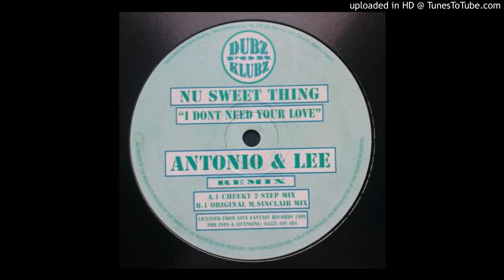Nu Sweet Thing ‎– I Don't Need Your Love - | Speed | Garage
OLD SKOOL SPEED GARAGE